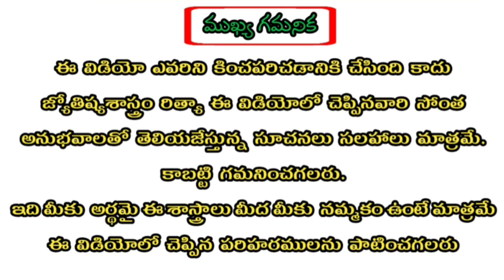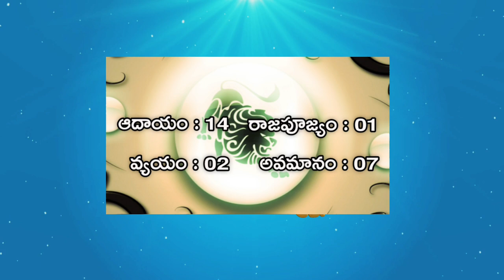సింహరాశి 2023-2024 ఉగాది రాశిఫలాలు స్త్రీలకు మాత్రమే | Ugadi Rasi Phalalu 2023 - 2024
Ugadi Rasi Phalalu 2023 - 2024

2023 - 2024 Women Astrology Predictions : Click Below link